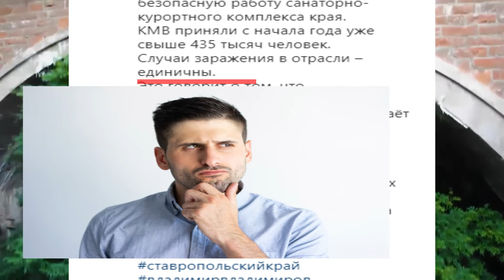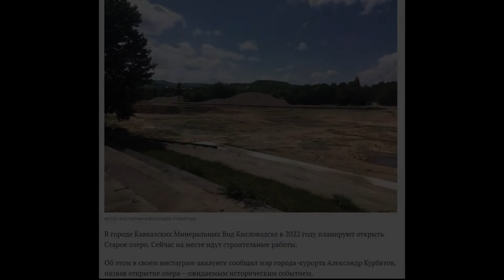"Горячие" новости Кисловодска за Июнь 2021 г.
1. Авария и состояние мэра Кисловодска
2.  Нужна ли вакцинация отдыхающим при приезде в Кисловодск ?
3.  Будет ли работать озеро в Кисловодске?